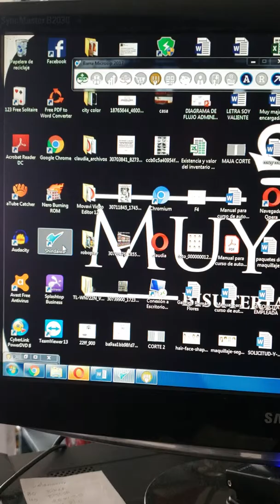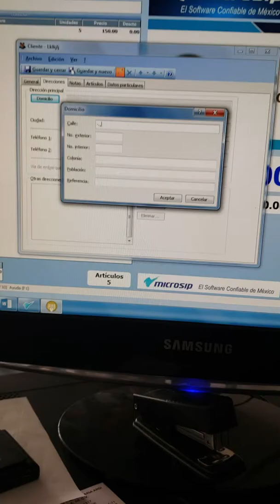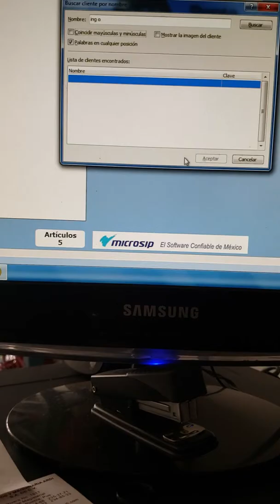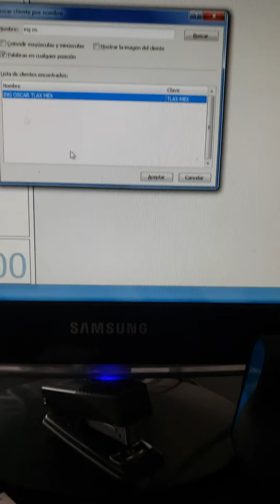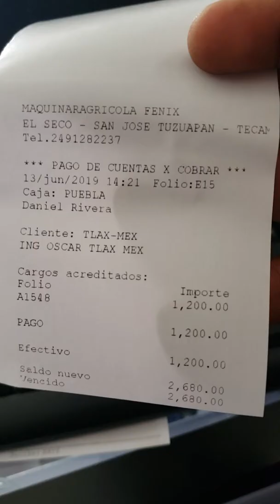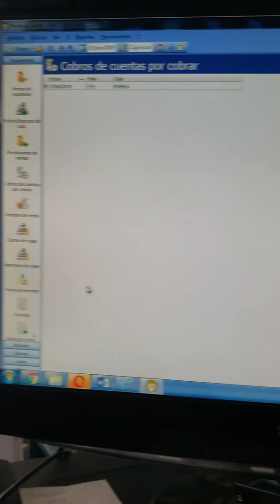Como hacer una venta por Microsip VC-001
Este tutorial sirve para dar de alta a clientes nuevos, hacer ventas a Público, ventas a clientes dados de alta, vender a credito y como cobrar abonos o liquidar cuentas de clientes.

Video controlado por Maquinaria Fenix.